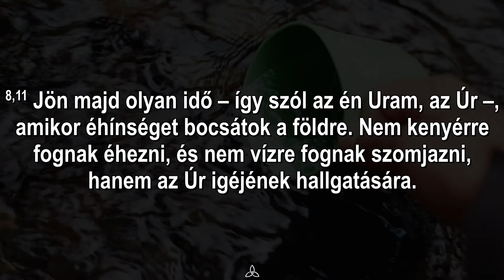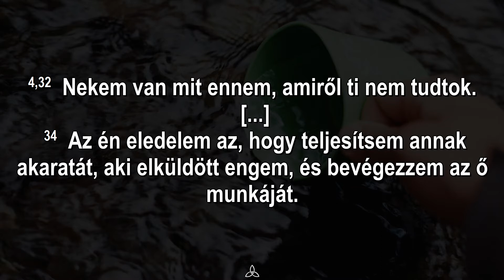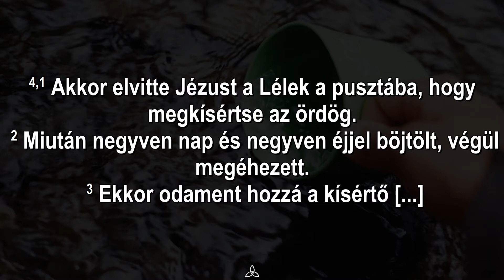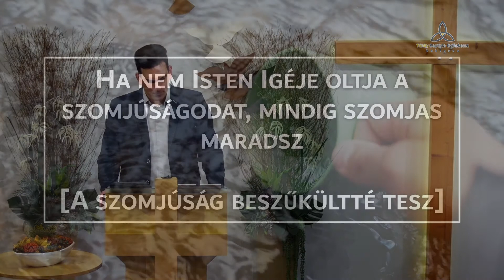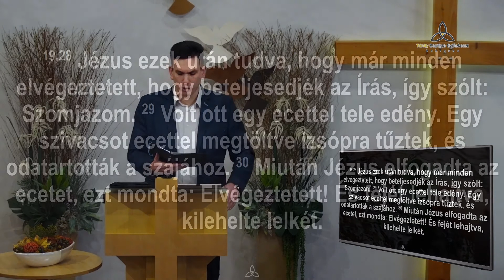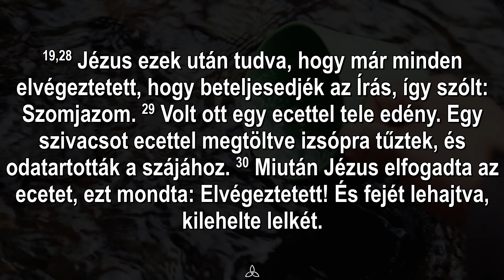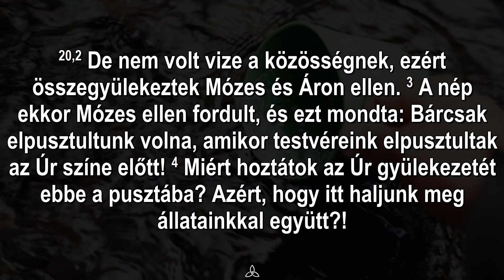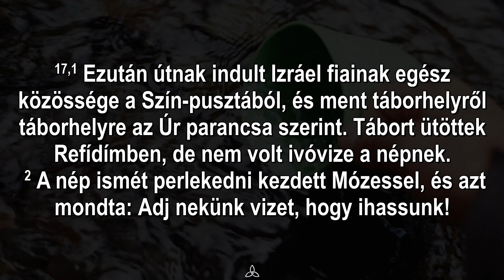Dr. Pafkó Tamás: Mi az amit Isten nélkülözhetetlennek tart?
Olyan kultúrában élünk, ahol kevésszer szenvedünk valós szükséget, így a vágyainkat gyakran szükségként definiáljuk. A vágyaink olyan iramban diktálják a tempót, hogy félő, hogy elfelejtjük mi az, ami valóban nélkülözhetetlen számunkra az élethez. Ez a felejtés pedig halálos. Vasárnap arról lesz szó, mi az, amit Isten nélkülözhetetlennek tart egy egészséges emberi élethez.